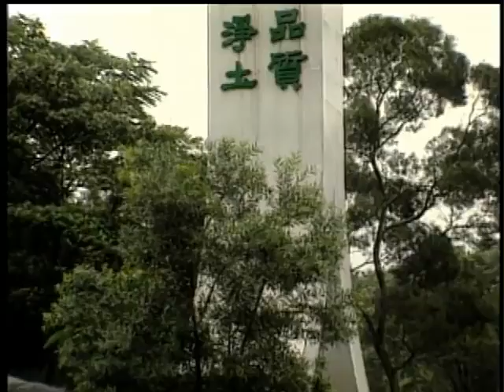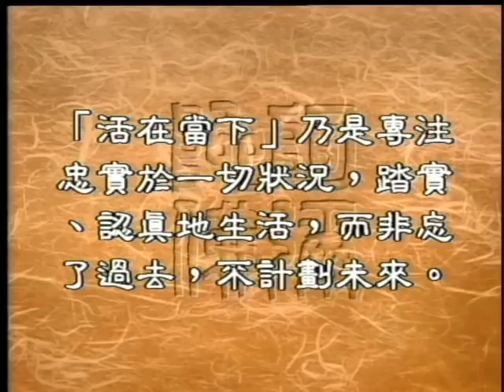0598 人是否應時時刻刻活在當下（聖嚴法師 大法鼓）